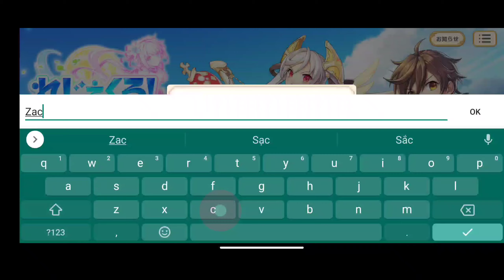Legeclo Legend Clover れじぇくろ: Gameplay (Android, iOS)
Game Legeclo: Legend Clover れじぇくろ！ ～レジェンド・クローバー～ (Android/iOS)
Fantasy SRPG
The description of れじぇくろ！by DMMGAMES

FEATURES:
Summon beautiful girl heroes using magic jewels!
Let’s embark on a journey to save the world with unique characters!
Enjoy it with a variety of training systems!
If you deepen the bond and raise your liking, you will be able to see a special character story …?
Even with simple tap play, the strategy is endless!
Organize a party with your favorite characters and confront the evil monster Abyss!